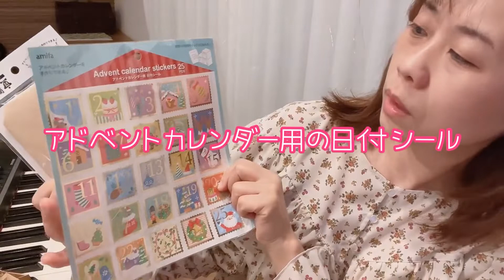【手作りアドベントカレンダー】全て百均でできます！暗記カード代わりにもなるよ！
お教室のクリスマス会でアドベントカレンダーを作ります。
ピアノ教室では音楽記号を書いて毎日1つずつ覚えていきます。
とっても手軽に作れます。
英単語書いたり、他のお勉強用途でも。